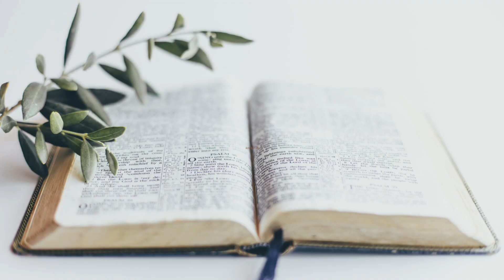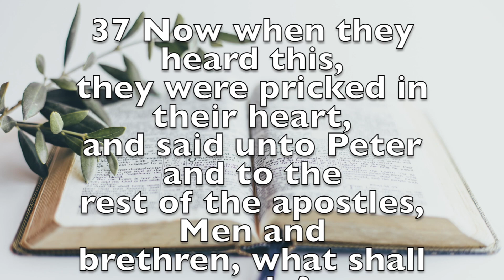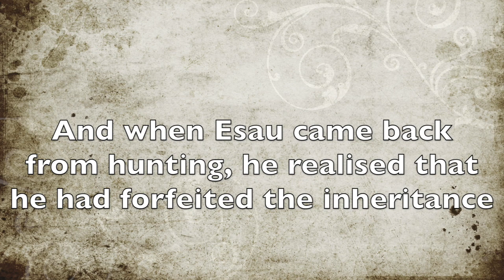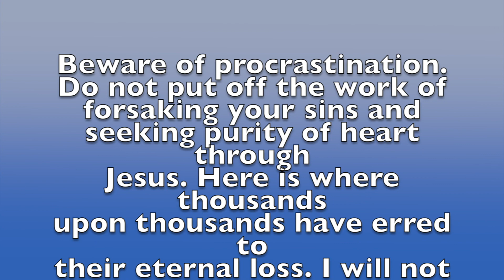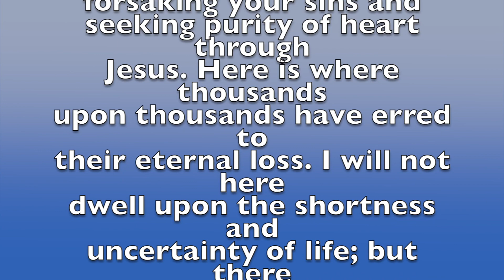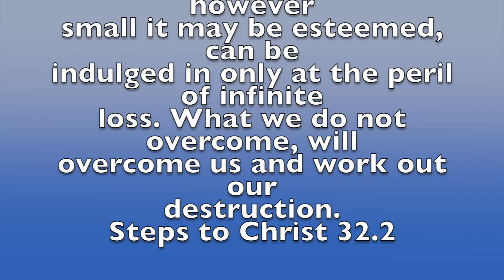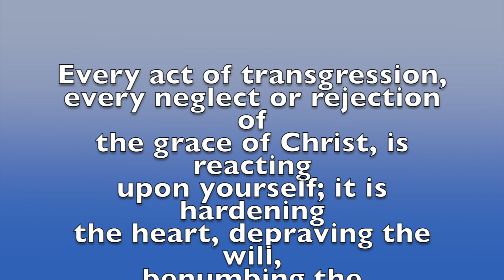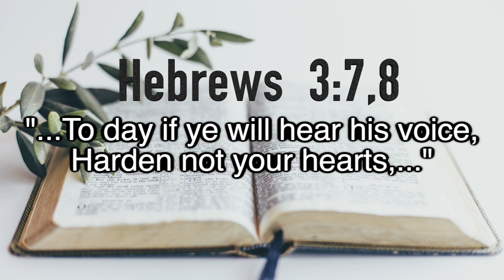4. Repentance | Time Alone With God – Daily Devotions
This is our fourth devotion in our series! Also please share it with EVERYONE you know and love!!!